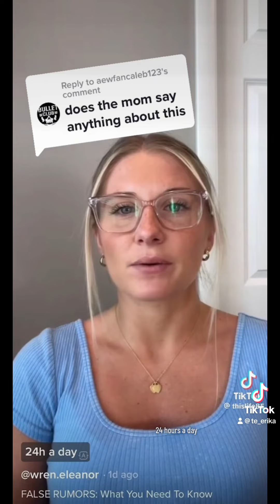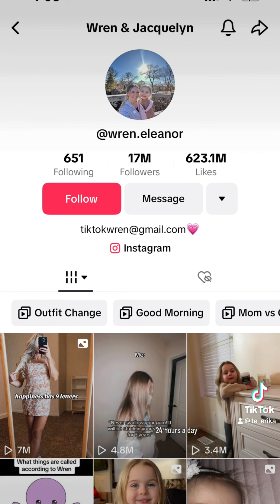Tik Tok mom Jaqueline exploits her daughter Wren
Wren Eleanor is 3 years old